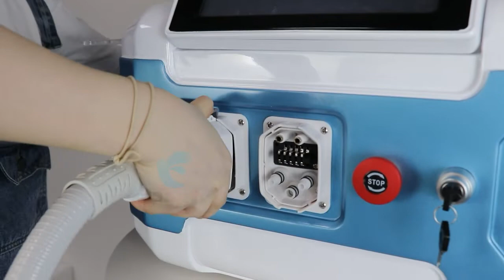ST 360L Installation Video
Established in 2020, Guangzhou Feirt Technology Co., Ltd. is a professional high-tech manufacturer of health and beauty equipment. We Located in Guangzhou, the transportation is convenient and the supply chain is developed. Our company covers an area of 2,000 square meters and Products including HIFU machine, Cryolipolysis slimming device, EMSculpt, velashape, Cavitaion vacuum, shockwave, hair removal laser, etc. We launch 3 to 5 new products every year, and strictly follow the ISO13485 quality control system to control the quality of each product produced and packaged in our factory. We have our own Research & Development Department, Factory, International Sales Department, Overseas Distributors and After Sales Department. Over 2000 square meters factory allows us to well produce and test our equipment and core spare from the power supply, the screen, the handles, the installation, the stability of the machine to packaging of the machine. Our clients are spread all over the world. At present, we mainly focus on the United States, Europe, South America, Southeast Asia, Australia, Japan, and South Korea and have distributors in many countries. OEM & ODM is welcome. Customer satisfaction is our first goal. it aims to build a world-class brand and provide more valuable services to the beauty market around the world. Distributors and retail companies from all over the world are welcome to visit and inspect, and look forward to long-term cooperation.